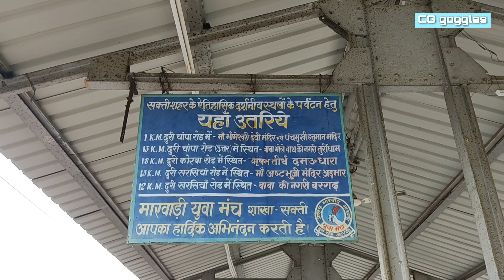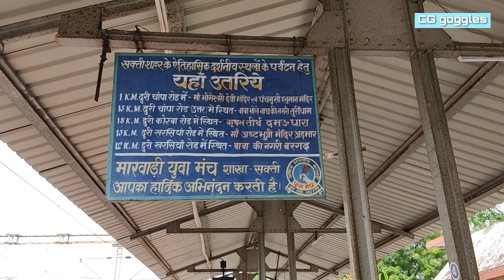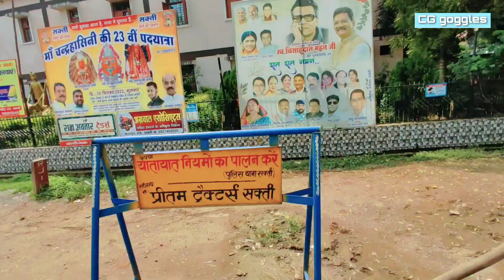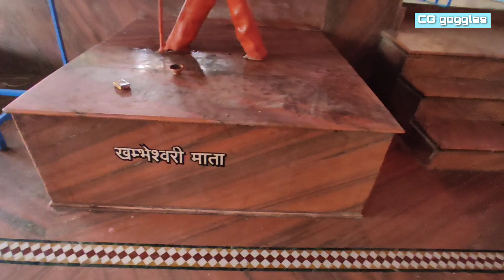Sakti City Chhattisgarh || New District of Chhattisgarh || सक्ति शहर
sakti chhattisgarh
साथियों नमस्कार 🙏
इस विडियो में आप देखेंगे छत्तीसगढ़ का नया जिला सक्ति शहर को। आशा करता हूँ यह विडियो आपको पसंद आयेगा।